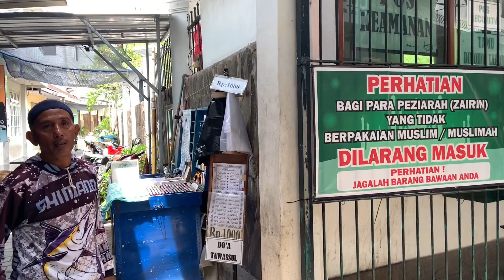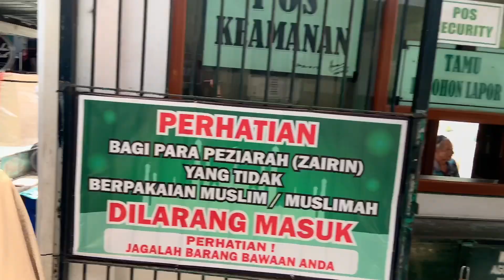DETIK2 TERBUKA NYA PAYUNG MIRIP MASJID NABAWI MADINAH